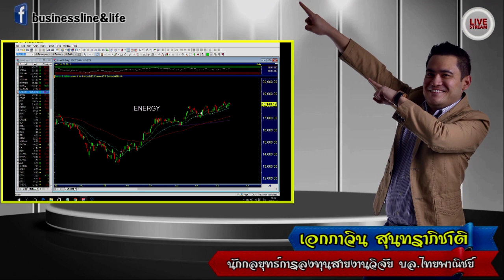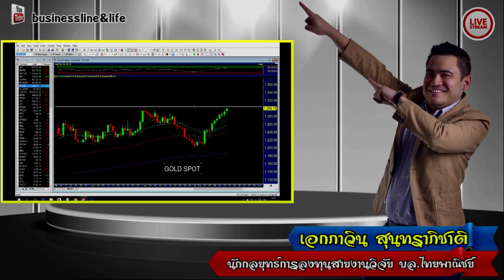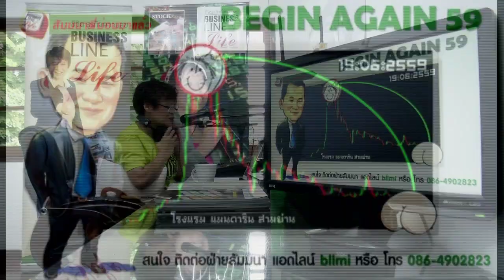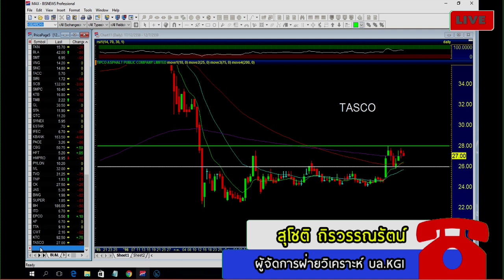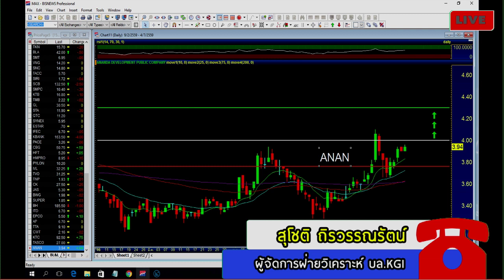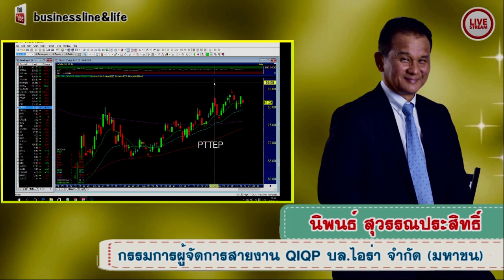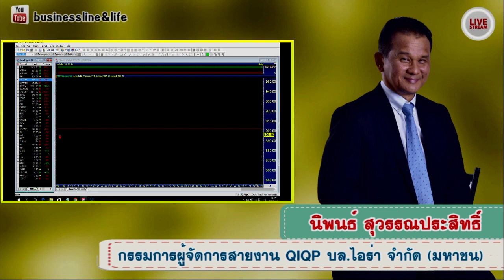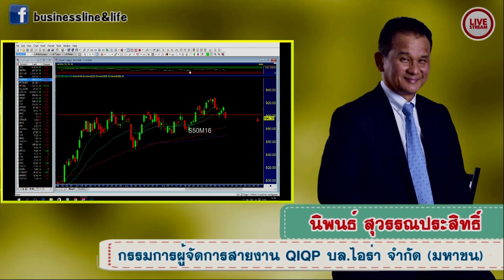Business Line & Life 16-6-59 on FM.97 MHz